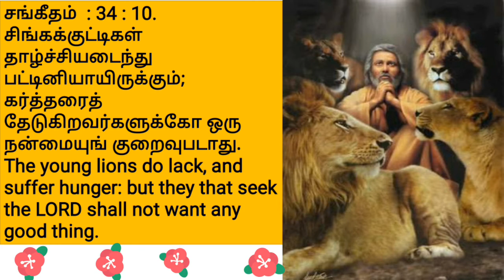Daniel In Lions Den // Kids Tamil Bible Video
Beginner // Vol - I // Lesson : 25